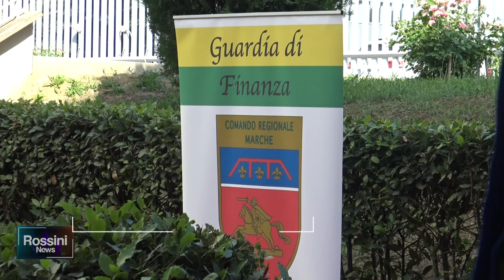GUARDIA DI FINANZA, UN 248° ANNIVERSARIO DA 550 INDAGINI